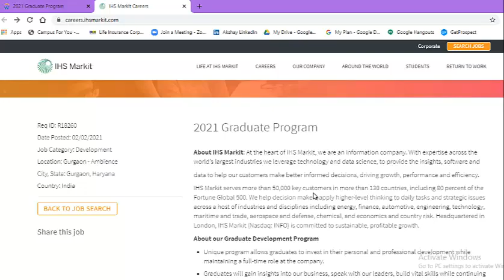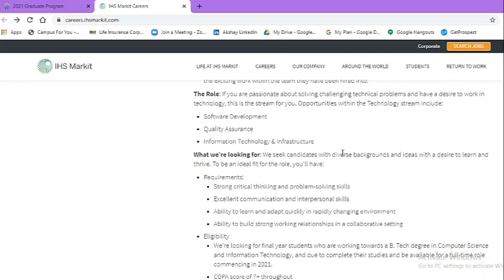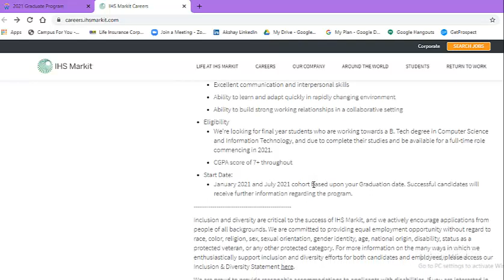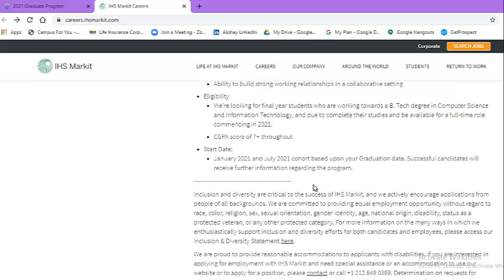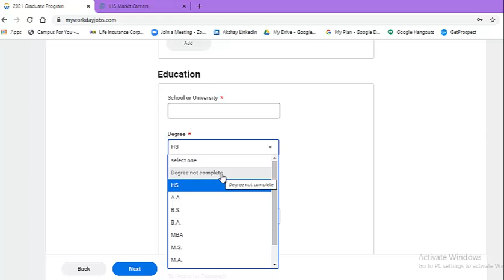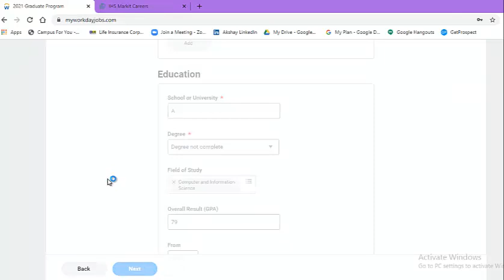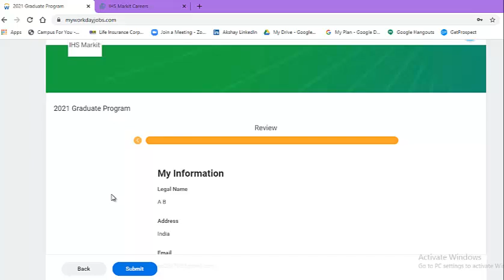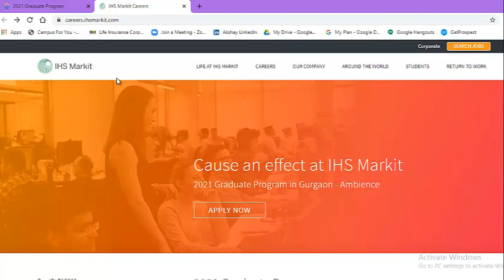IHS Markit 2021 Graduate Program